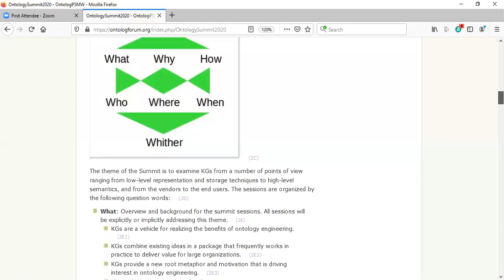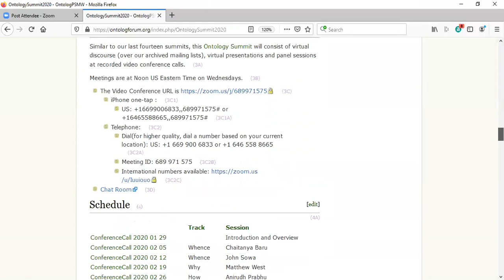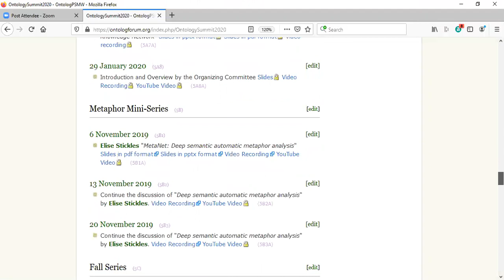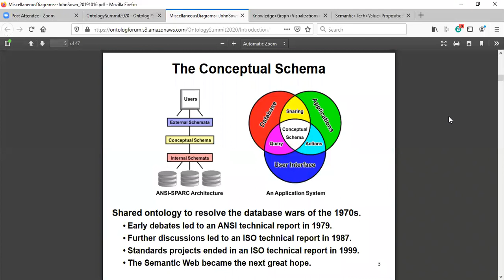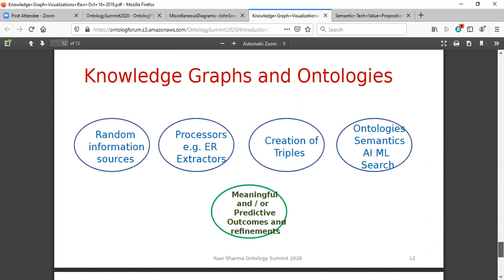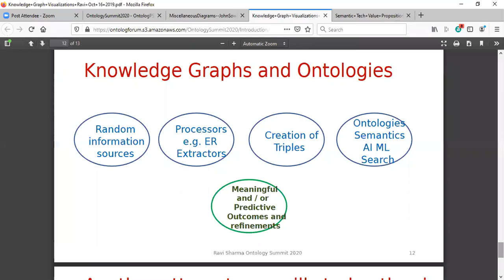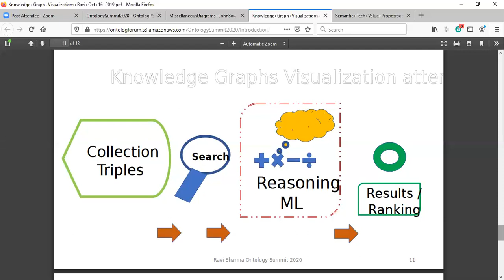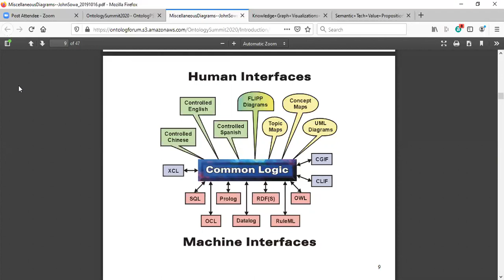First Synthesis Session of the Ontology Summit 2020: Knowledge Graphs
This the first session where the participants try to synthesize the material presented in summit session held since September 2019.